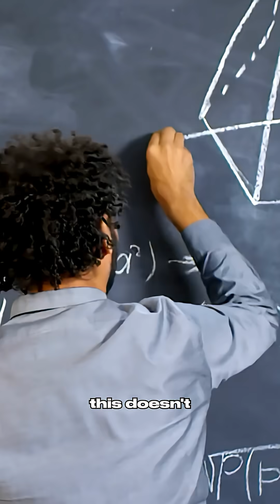Is the Physics Community Just a Real-life Monopoly?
Join the conversation at beyondeinstein.org.